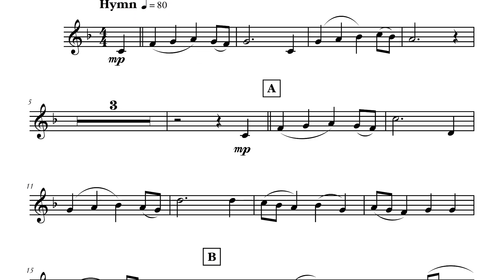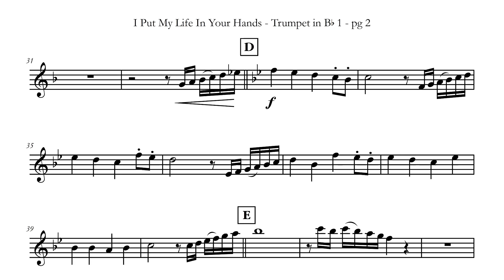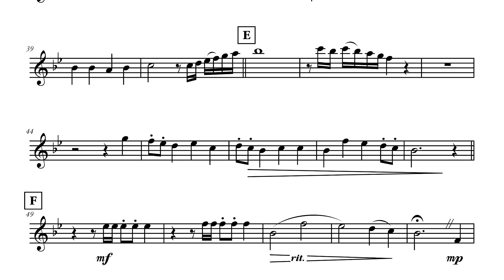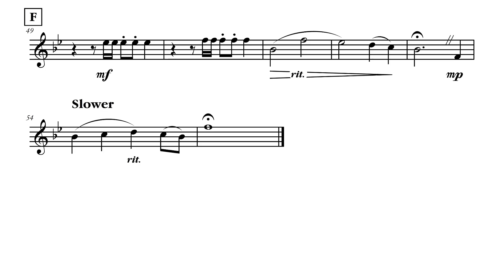Trumpet Play-Along: I Put My Life In Your Hands - YPFC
I Put My Life In Your Hands
You Play First Chair
Trumpet Play-Along Backing Track

I Put My Life In Your Hands is an intermediate trumpet quintet based on an original hymn.

Sheet Music:

If you like I Put My Life In Your Hands enough to want to perform it live with other trumpet players, then there are four places where you can purchase the entire trumpet ensemble:

Trumpet quintet sheet music for I Put My Life In Your Hands is available at the following online sheet music stores:
J.W. Pepper (physical and pdf)